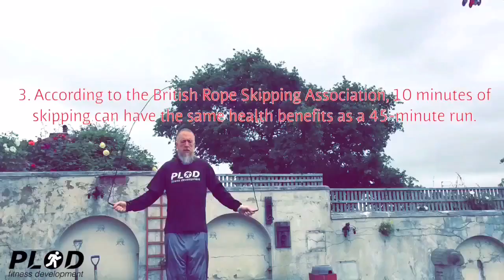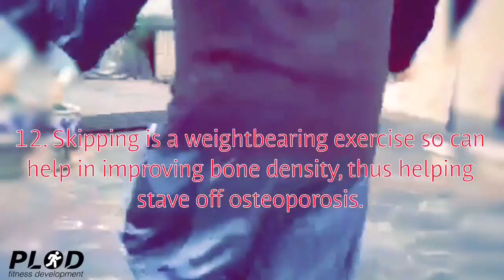Skip to Run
Skipping is an awesome way to improve your running technique as it makes you apply the forefoot landing. All the other health benefits are just mind boggling.